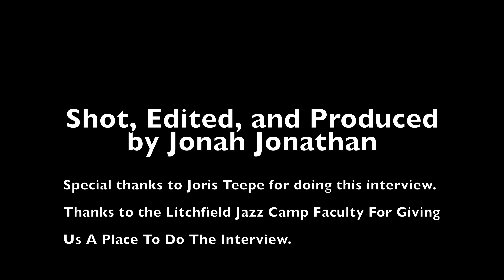Joris Teepe Interview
Jazz bassist Jonah Jonathan interviews Jazz Bassist Joris Teepe for his series The Jazz Musician's Voice.

Joris Teepe is one of the most in demand bassists in Jazz and has worked with some of the top names including Benny Golson and Rashied Ali. He's unique in that he's one of the few left handed upright bass players. He's a dual citizen of The Netherlands and The United States and is well known on both scenes. Joris is the head of the Jazz Program in Groinigen Holland which he founded and is a sought after educator. We conducted this interview at the Gunnery School In Washington Connecticut where Joris was on the bass faculty for the Litchfield Jazz Camp. Check out his website and one of his new records called In The Spirit Of Rashied Ali.